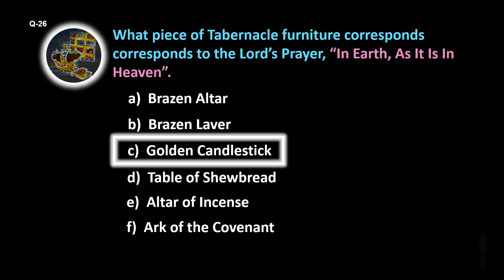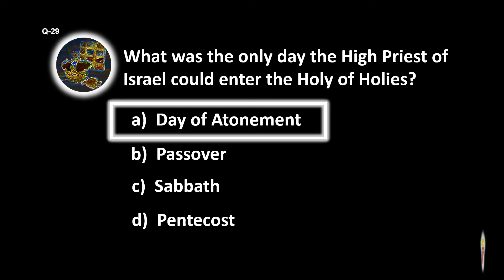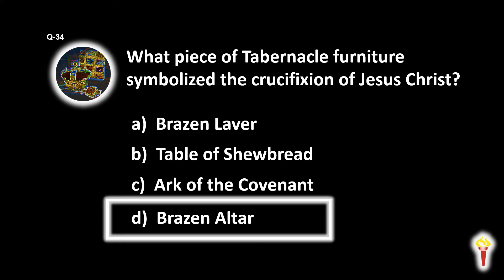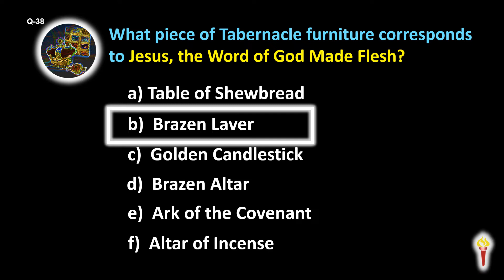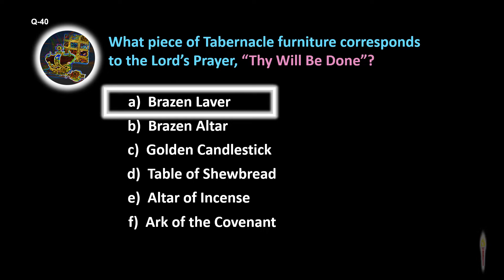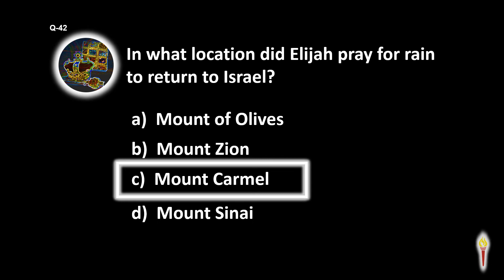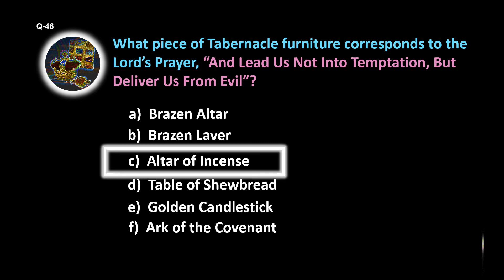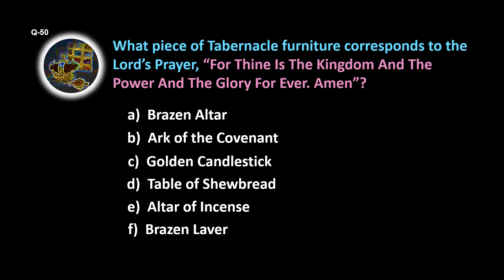Tabernacle Bible Quiz Part 2 || Awesome Power of God || Study Guide Exam Questions and Answers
Tabernacle Bible Quiz – based on the Awesome Power of God, Audio Study Guide.  This is a great way to test your knowledge of your Royal Priesthood, the Tabernacle and the Lord’s Prayer. Be sure and listen to the audio study guide, it will bless you eternally!  Then test your knowledge so that you will remember these powerful truths!